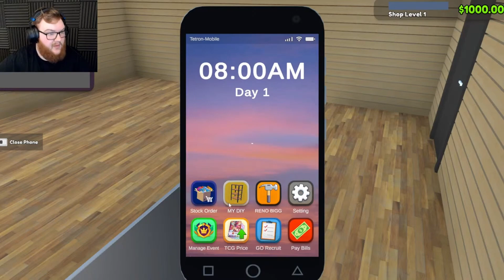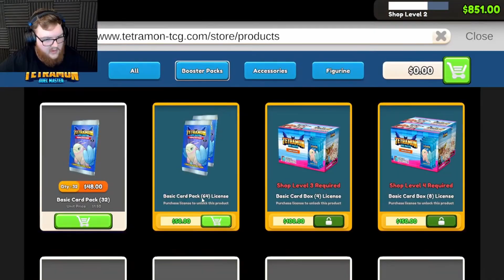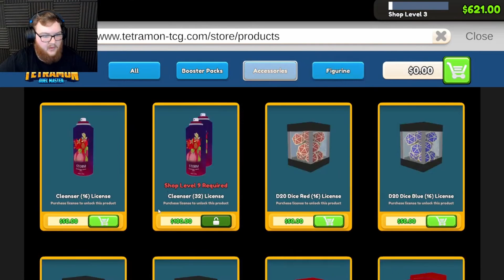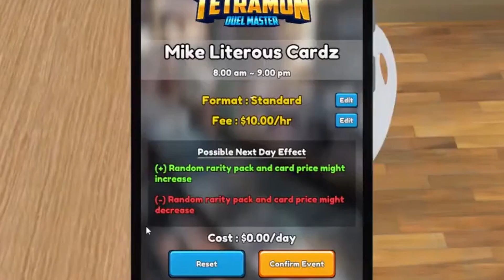I OPENED MY OWN CARD SHOP!!!! (TCG Card Shop Simulator)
Game Title: TCG Card Shop Simulator

Video title ► I OPENED MY OWN CARD SHOP! (TCG Card Shop Simulator)